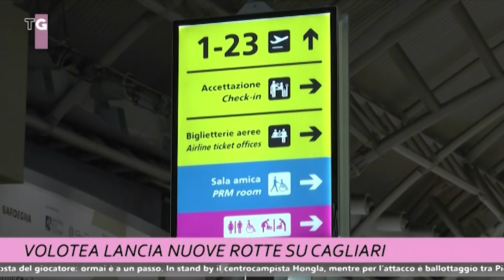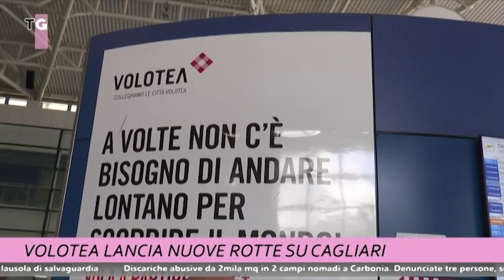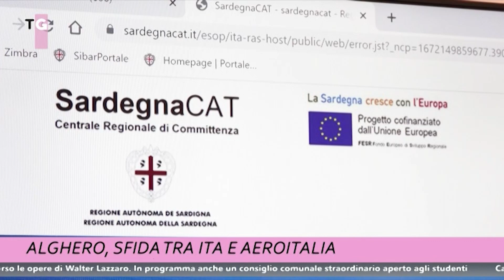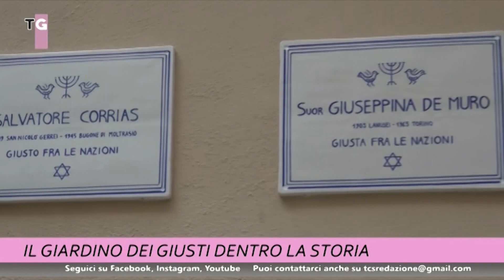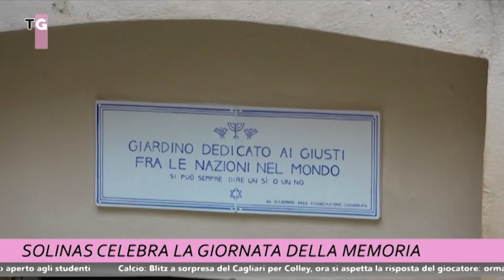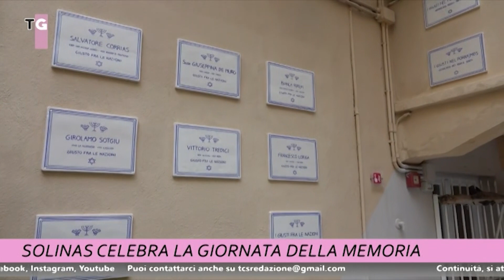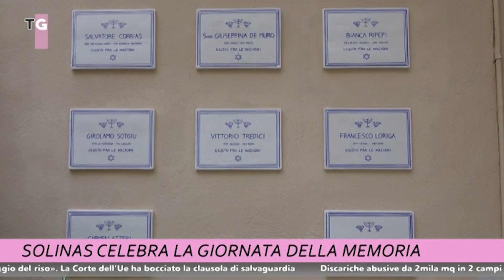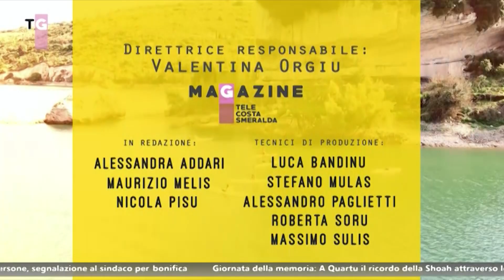TCS MAGAZINE 27 GENNAIO 2023 ORE 1215